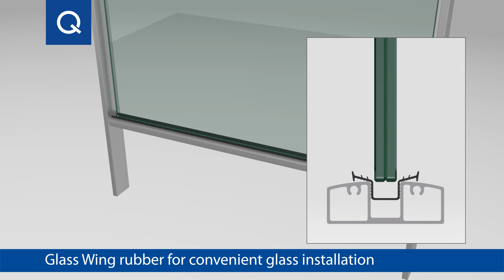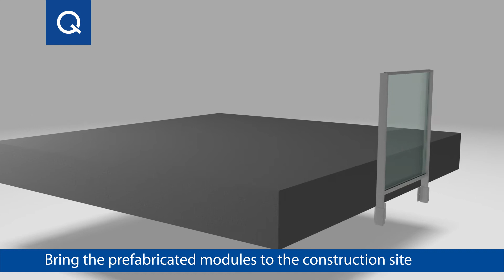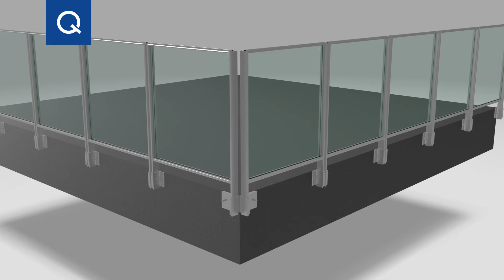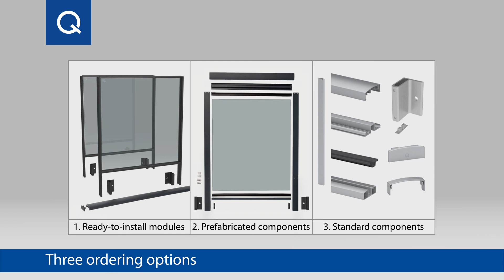Easy Alu - Fascia mount - Prefabricated components